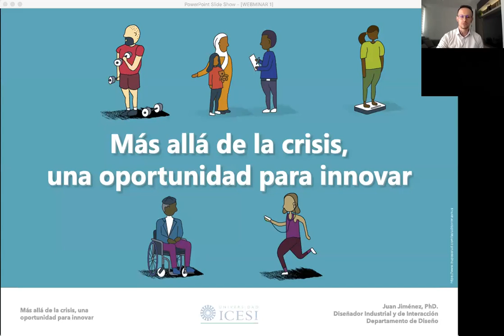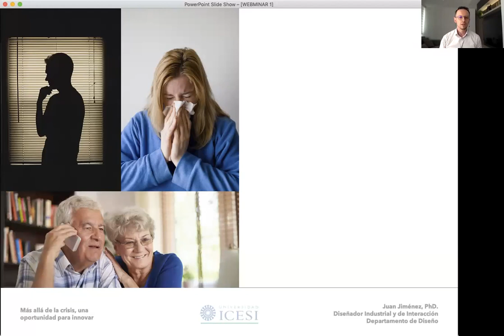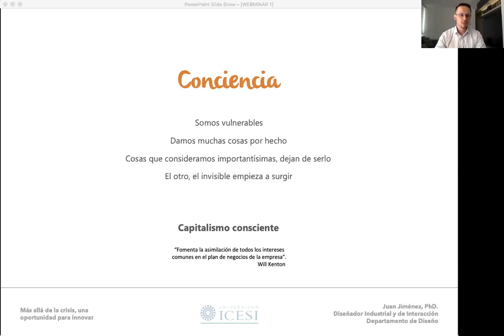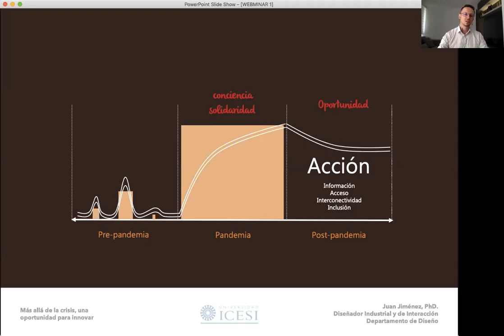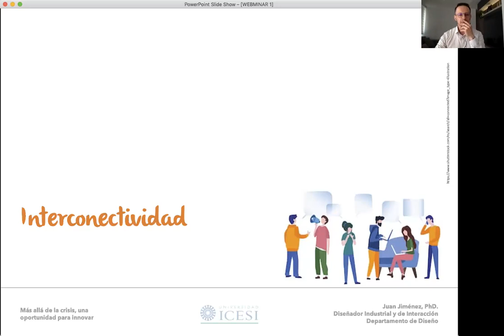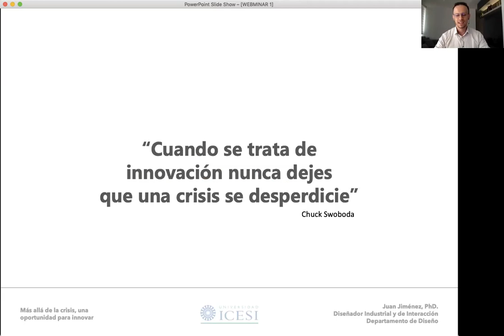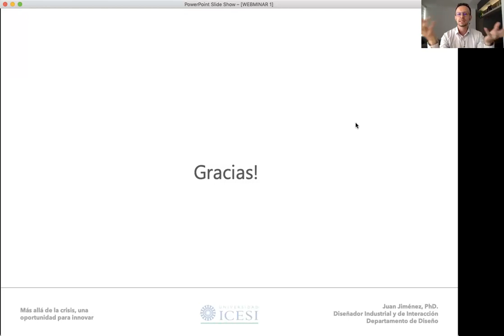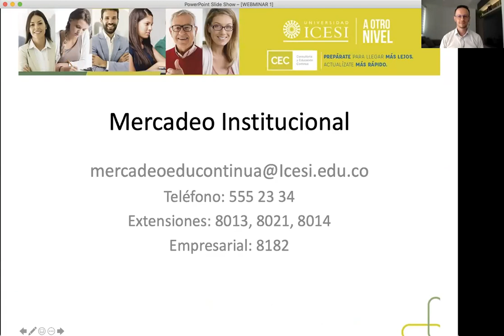Webinar: Más allá de la Crisis, una oportunidad para innovar - Universidad Icesi